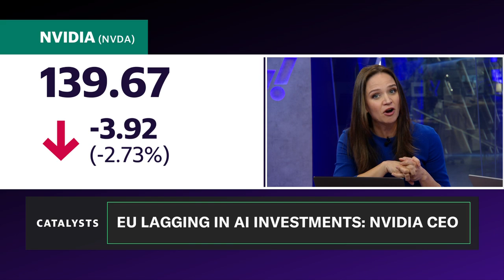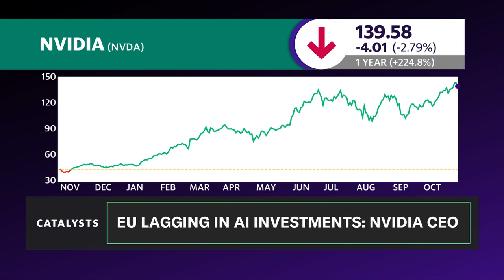Nvidia CEO says Blackwell AI chip design flaw has been fixed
Nvidia (NVDA) CEO Jensen Huang has stated that a design flaw with the company's latest Blackwell AI chips has been fixed. The chip giant has previously reported that its Blackwell chips are sold out for the next 12 months due to massive demand for them. Catalysts Hosts Seana Smith and Madison Mills report more on the story and break down Huang's comments about the state of AI investments.